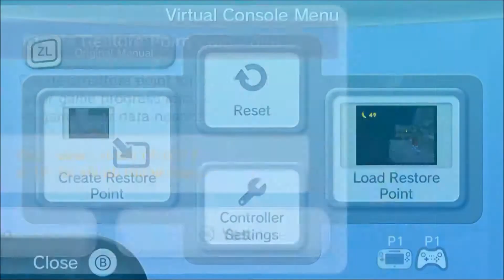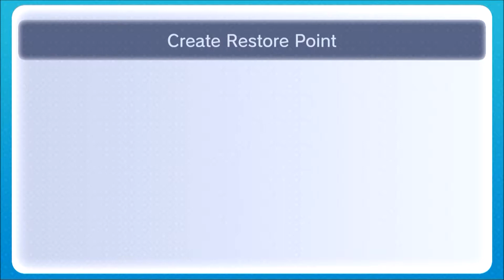Let's Play - Donkey Kong 64 (BLIND) - Episode 26: TWENTY SIX?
I hope you enjoyed this episode of Donkey Kong 64!

SJP~